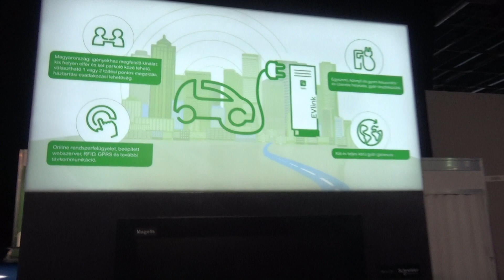Mercedes B 250 e, elektromos autó, Automotive Hungary 2017., v171018-1-140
Mercedes B 250 e, elektromos autó. Autók, járművek, autóipari kiállítás, Automotive Hungary 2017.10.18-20., Budapest, Hungexpo.